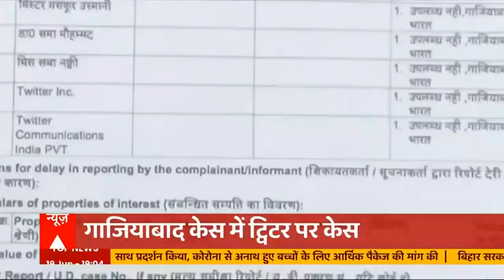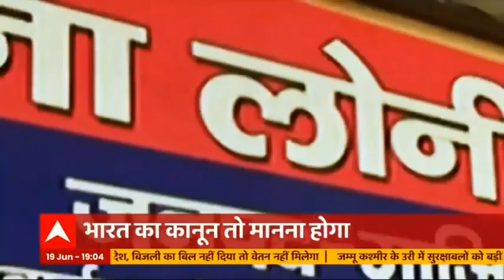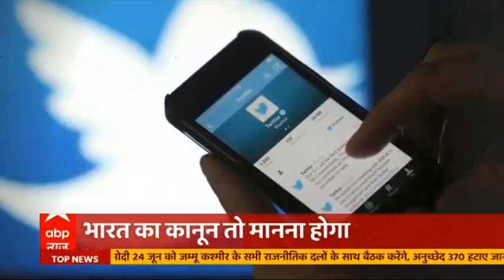आखिर Twitter क्यों नहीं मान रहा भारत का कानून?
केंद्र सरकार ने इस महीने की शुरुआत में ट्विटर को नोटिस जारी कर नए आईटी नियमों का तत्काल अनुपालन करने का आखिरी मौका दिया था और चेतावनी दी थी कि नियमों का पालन नहीं होने पर इस प्लेटफॉर्म को आईटी अधिनियम के तहत जवाबदेही से छूट नहीं मिलेगी.